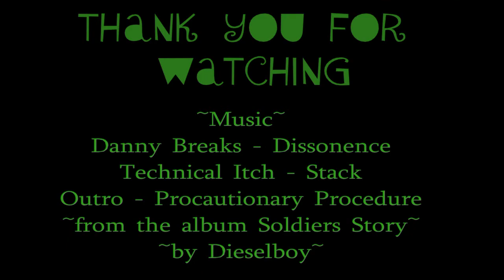A lazy afternoon.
It's been a while sense I've made a video so hear are some clips from this afternoons play / practice.
Ball : 100mm Sil-x from sparkling city magic shope.